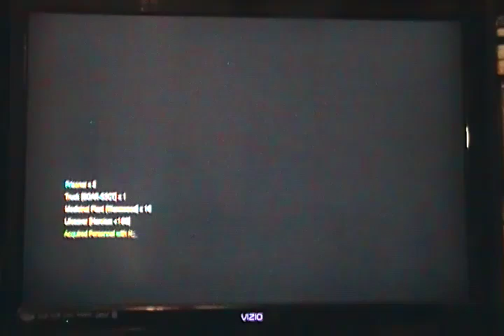ULTRA CHICKEN!!! Metal Gear Solid V: The Phantom Pain ep1